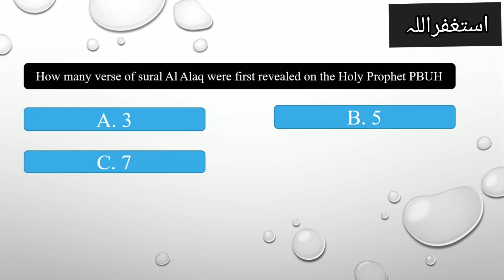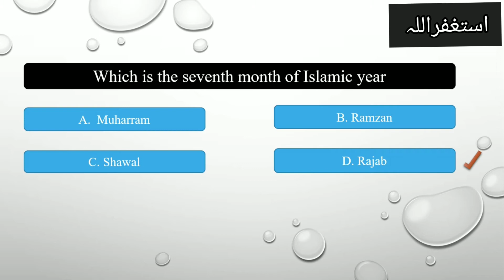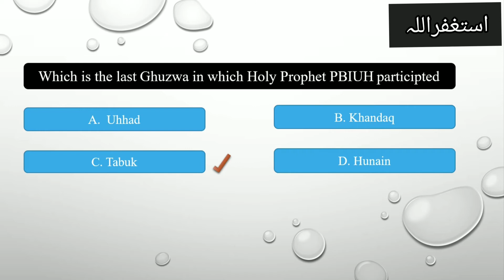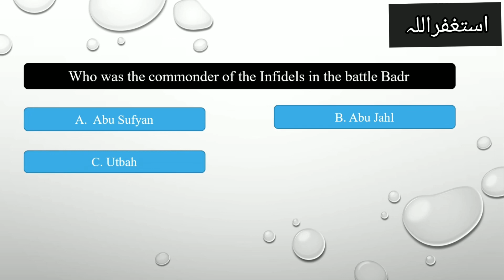20 Most Important Islamic Studies MCQs | MCQs on Islamic Studies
20 Most Important Islamic Studies MCQs | MCQs on Islamic Studies
Most important Islamic studies MCQs for Jobs preparation
sample MCQs related to Islam